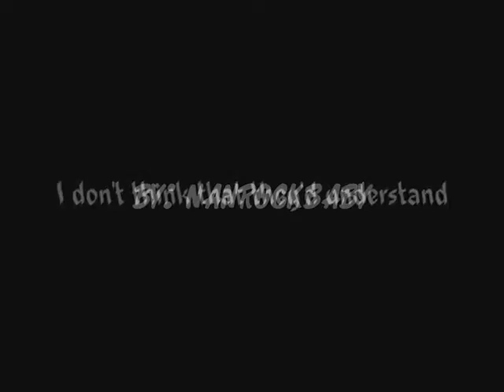Harry + Louis | I don't think that they'd understand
I just wanna say massive thank you for all!

And about this video:
Song: Goo Goo Dolls - Iris (i love this song ♥)